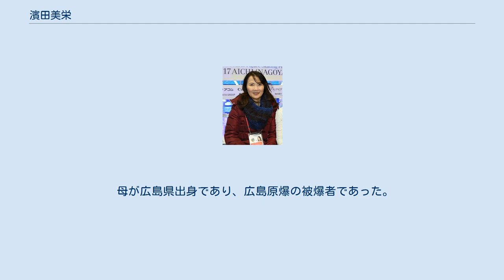濱田美栄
濱田 美栄（はまだ みえ、1959年10月29日 - ）は、日本のフィギュアスケートコーチ。
 小学校6年生の時に1972年札幌オリンピックのフィギュアスケート競技女子シングルフリー演技を真駒内屋内競技場（札幌市）で観戦しており、その時の濱田を撮影した写真が1972年2月8日の朝日新聞に掲載されたことがある。
 京都市立藤森中学校、京都市立日吉ヶ丘高等学校を経て、同志社大学卒業。
既婚。
娘が1人いる。
 フィギュアスケート選手として活動し、全日本フィギュアスケート選手権10位が最高成績。
同志社大学卒業とともに現役を引退してコーチへと転身し、京都醍醐FSC及び関西大学アイスアリーナでコーチを務める。
 教え子には2015年世界選手権銀メダリストの宮原知子や2004年四大陸選手権優勝の太田由希奈をはじめ、神崎範之、澤田亜紀、北村明子、金彩華、村元小月、村元哉中、木原万莉子、加藤利緒菜、本田真凜、白岩優奈、紀平梨花など、関西圏を中心に国内選手を数多く指導してきた。
 母が広島県出身であり、広島原爆の被爆者であった。
従って濱田も被爆二世である。
2018年のNHK杯国際フィギュアスケート競技大会が広島県立総合体育館（広島グリーンアリーナ）で開催された際には教え子の宮原知子と紀平梨花が出場したこともあり、広島で親族の墓参りが出来たことを感謝していた。